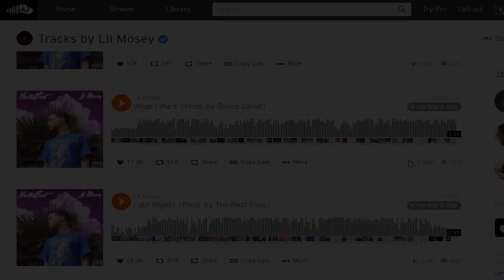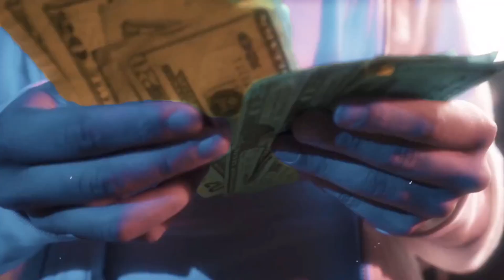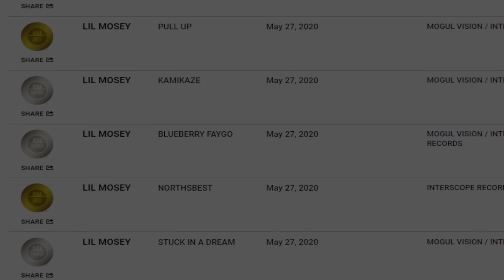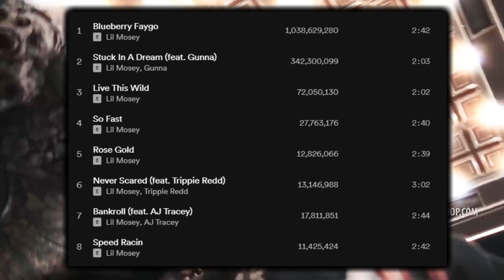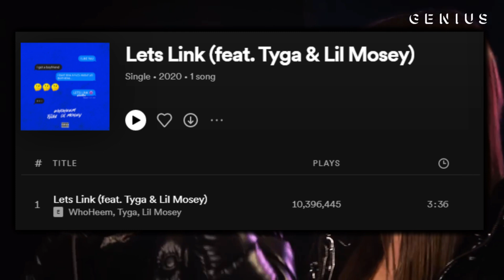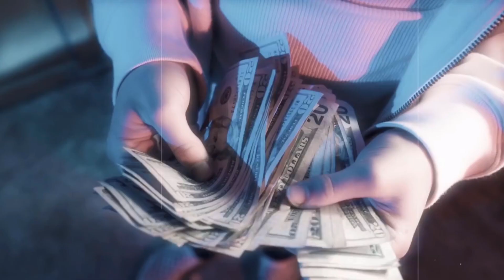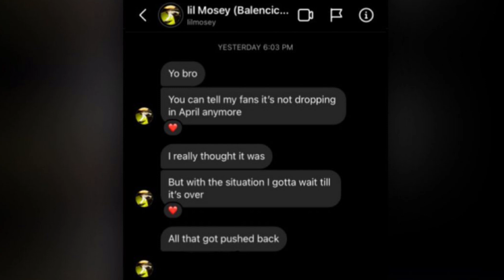Why Lil Mosey Fell Off, AGAIN | Documentary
How & why Lil Mosey's career hasn't been doing the best lately.

0:00 Intro
1:15 Generic Sound
4:14 TikTok Rapper
7:46 Allegations
8:53 Conclusion